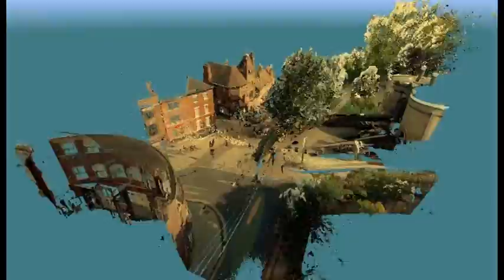CF3-Flythrough.mpg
The Castle bar and restaurant has a cellar cave once thought to have been used for cock fighting!